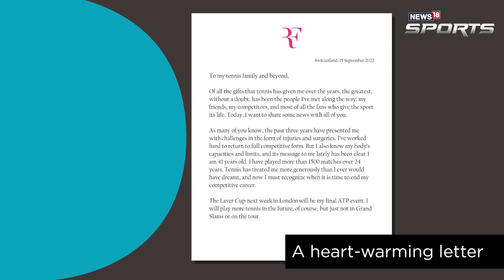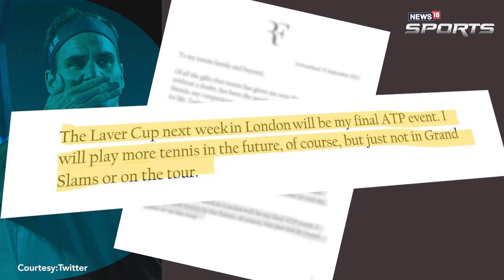Tennis Legend Roger Federer Announces Retirement, Laver Cup To Be His Final ATP Event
Legendary Tennis player Roger Federer has announced his retirement from the sport as the upcoming Laver Cup will be his final ATP event.

Federer shared a long note on his Twitter account where he expressed his feelings and said that the injuries and surgeries have been part and parcel of his life in the past three years.

roger federer, roger federer retirement, roger federer nadal, roger federer djokovic, roger federer lavender cup, roger federer atp, roger federer wimbledon, rafael nadal, tennis